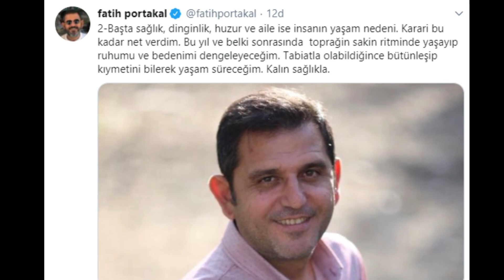Fox TV'den istifa eden Fatih Portakal için bomba Ekrem İmamoğlu ayrıntısı!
İstanbul Büyükşehir Belediye Başkanı Ekrem İmamoğlu, cumhurbaşkanlığı seçimleri için adımlarını atıyor.

Geçtiğimiz haftalarda Ankara'da ofis tutan ve bugün kendisine yakın isimlerin Olay TV'nin başına geçtiği konuşulan İmamoğlu, televizyon kanalında Fatih Portakal'a da yer vermeyi planlıyor.